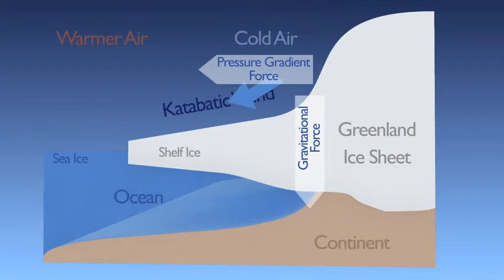The Greenland Quest Part 3 - A Nomad Video Production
Adrian Hayes - The Greenland Quest Nature is against the team as the winds they need to propel their kites across Greenland disappear. Forced to walk and haul their sleds, the reality for the staggering distance they are trying to cover hits home.

We are moving image, we are independent broadcast production, branded content, corporate communications, event production, TVCs and a whole lot more.

We are Nomad.